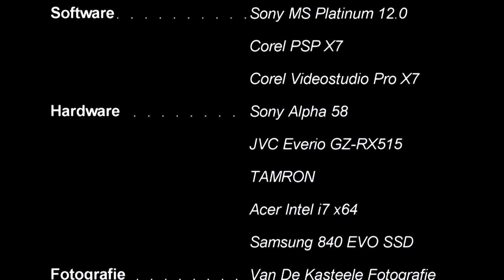Samenvatting Rood-Wit 7 - vv Achtmaal 4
Samenvatting van de wedstrijd tussen Rood-Wit 7 en Achtmaal 4, gespeeld op zondag 13 september 2015. Eindstand 4-3.

© Copyright ROOD-WIT TV 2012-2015. Alle rechten voorbehouden. Tenzij anders vermeld berusten alle rechten bij ROOD-WIT TV of zijn gelicenceerd aan ROOD-WIT TV. Gehele of gedeeltelijke overname, plaatsing op andere sites, verveelvoudiging op welke andere wijze dan ook en/of commercieel gebruik van de op dit kanaal geplaatste video's  is niet toegestaan, tenzij uitdrukkelijk schriftelijke toestemming is verleend door ROOD-WIT TV.
Voor meer informatie over het verkrijgen van toestemming kunt u een bericht sturen via de facebookpagina van Rood-Wit